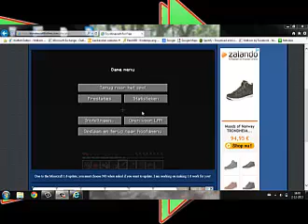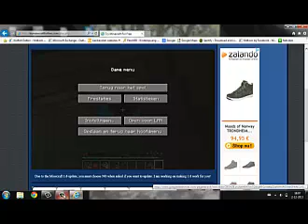mads minecraft avontuur#3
vandaag een nieuwe minecraft aflevering ik hebniet veel gedaan in deze aflevering vanwege een enderman.